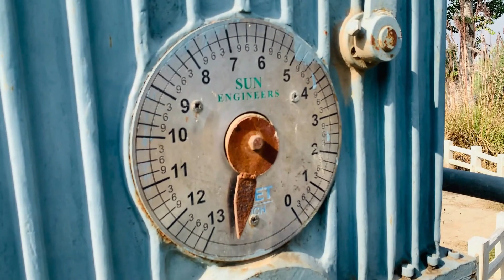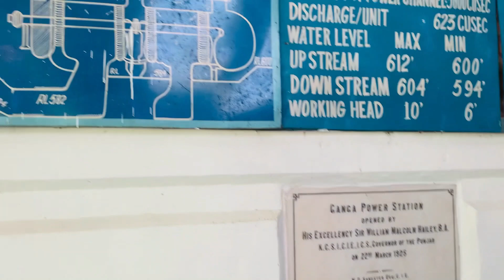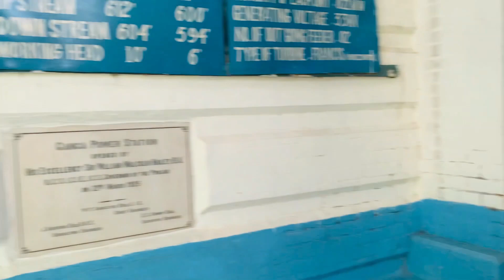Hydroelectric Power Plant || Power Station || By Sir Ganga Ram Project |JXOfficial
1.Sir Ganga Ram project
2.renala Khurd hydropower plant
3.power house project
4.Electric House
5.Electricity Project
6.power house control room
7.power house encroachment
JXOfficial Older and new places Explain. New and Old Places Explain Full History We will give you all the best places to visiting's in the village the places you guys have never seen in this video will have fun and Entertainment we will tell you the history of all old